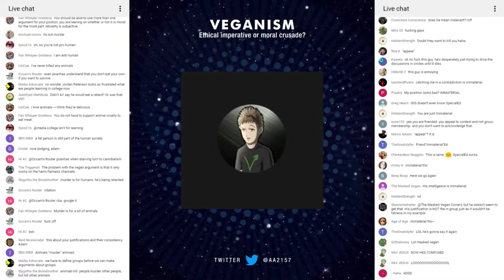Ask Yourself Explains Logic to Friended | Vegan Debate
Some meat eaters will never understand.

Enjoy this highlight from Ask Yourself's Vegan debate with Friended.